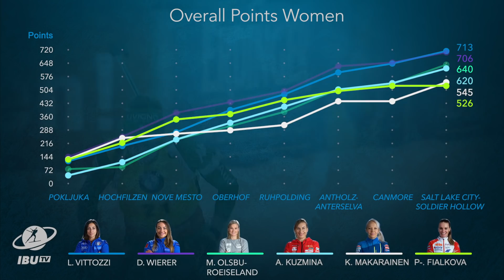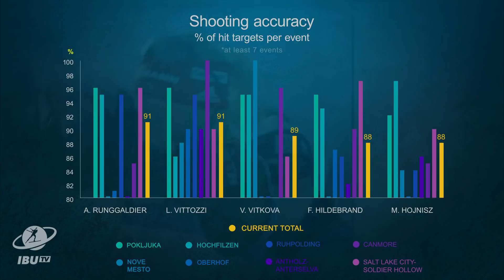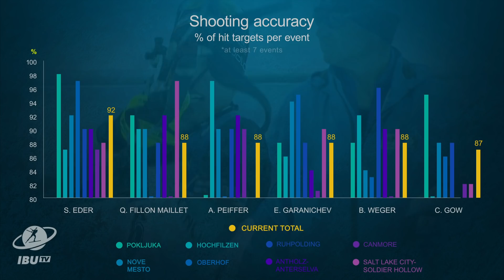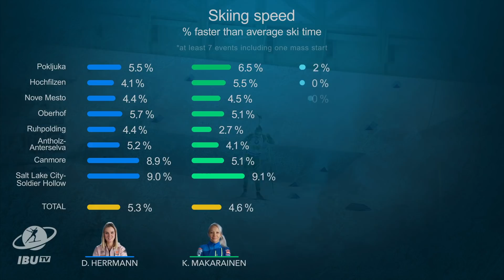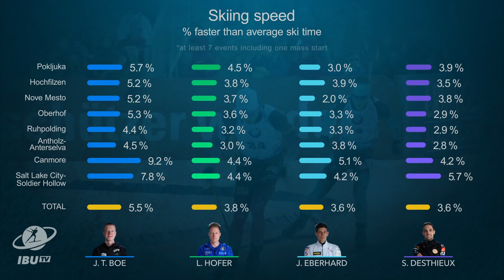BMW IBU World Cup 1-8 Analysis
A new Yellow Bib in the women's fight for the World Cup Total Score, Lisa Vittozzi, being one of the best shooters of the BMW IBU World Cup season; Johannes Thingnes Boe widening his lead and dominance on skis. The Italian, Veronika Vitkova, Marte Olsbu Roiseland, Simon Desthieux, Julian Eberhard and Quentin Fillon Maillet help us analyze the numbers coming out of the first 8 stages of the season as the IBU World Championships in Oestersund approach.